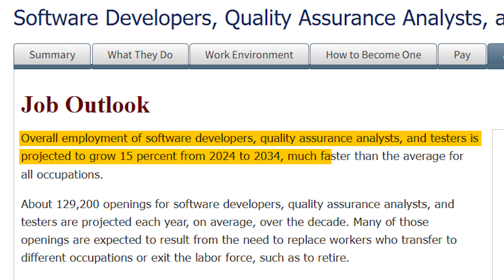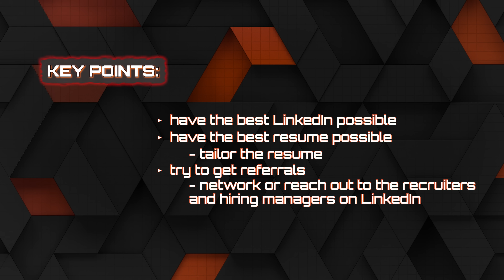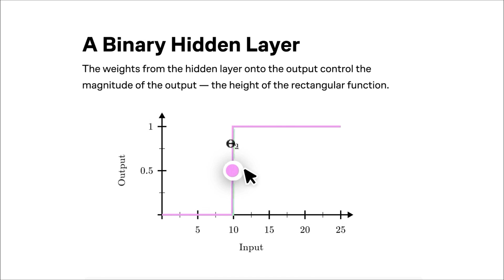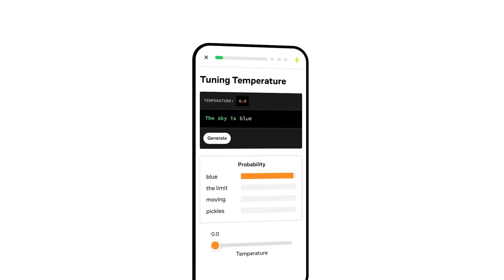The Truth About the Software Engineering Job Market in 2025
Why is it so difficult to land a software engineering job? I want to break down the truth about the software engineering job market and talk about what you can actually do about it if you want to land a job.

DevLaunch is my mentorship program where I personally help developers go beyond tutorials, build real-world projects, and actually land jobs. No fluff. Just real accountability, proven strategies, and hands-on guidance.

⏳ Timestamps ⏳
00:00 | Overview
00:54 | The Market
02:58 | Niche, Niche Niche
05:50 | How to Apply Properly
09:13 | Interviewing
13:15 | AI